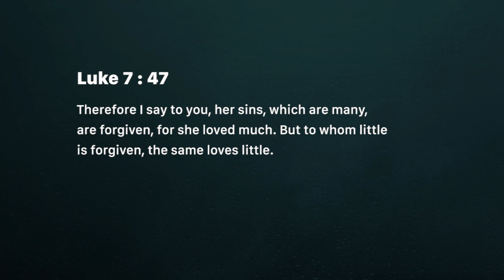Receiving forgiveness (Monday September 24)